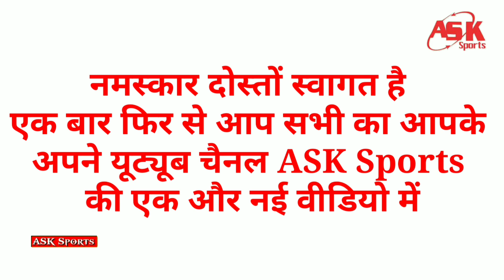IPL2022: हरभजन ने कहा एमएस धोनी शुरू से कप्तान होते तो भी CSK प्लेऑफ नहीं पहुंच पाती बताई बड़ी वजह